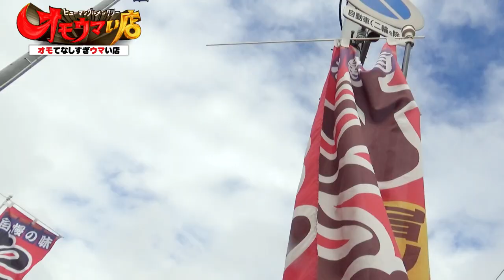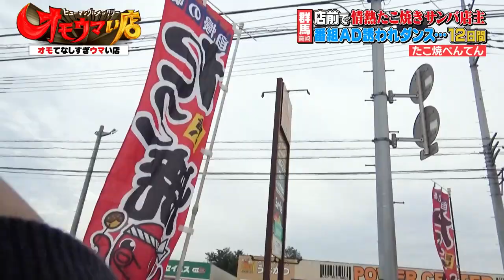番組AD誘われダンス…12日間（ヒューマングルメンタリーオモウマい店）The program assistant director was invited to dance for 12 days.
店前で情熱たこ焼きサンバ🐙⁠

一緒でも一人でもいいんだけど
踊りてぇんだよ

I don't care if we're together or alone.
I just want to dance.